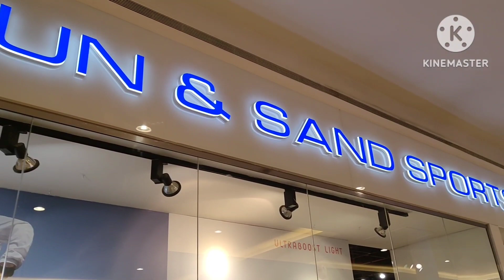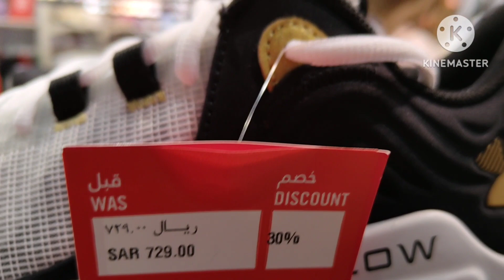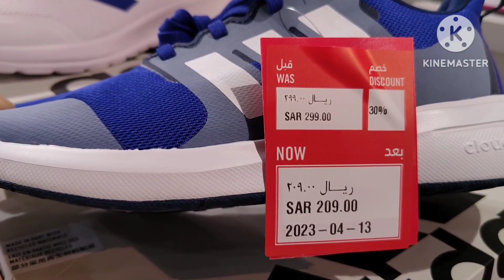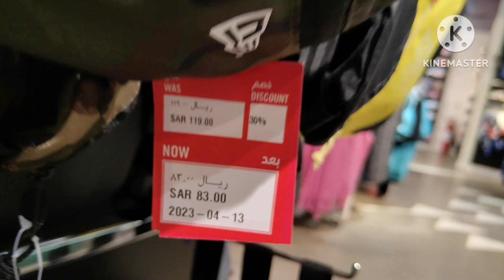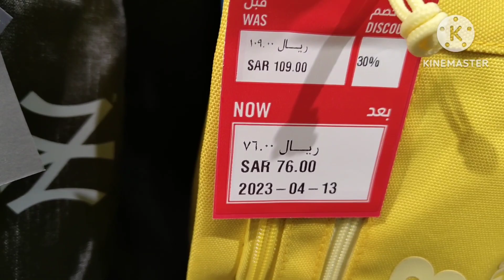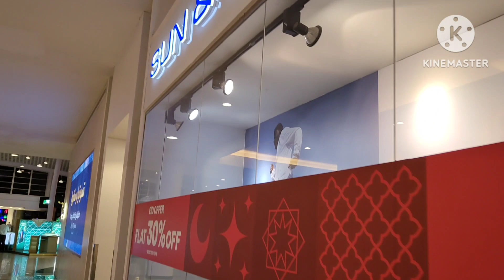Sun & Sands 30% Discount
Travel Tour to Granada Mall Center Family Bonding with @WonderMassage @papalovestvofficial5200